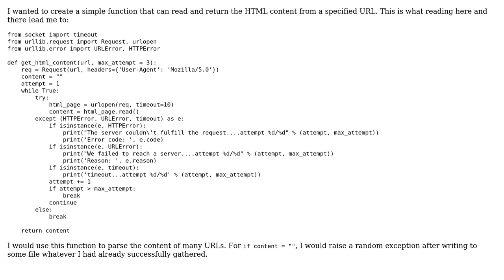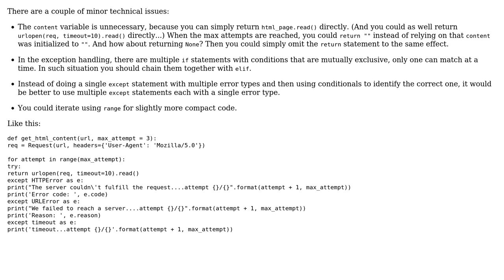Code Review: Reading and returning the HTML content from a specified URL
With thanks & praise to God, and with thanks to the many people who have made this project possible! | Content (except music & images) licensed under CC BY-SA | Music | Images & others | With thanks to user janos user Jamal user fricadelle and the Stack Exchange Network Trademarks are property of their respective owners. You are responsible for your own actions.